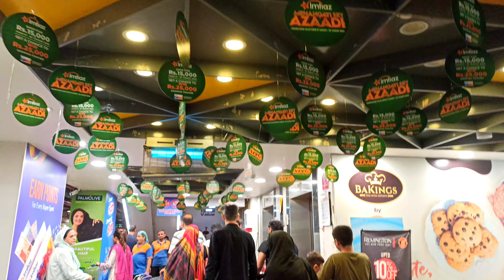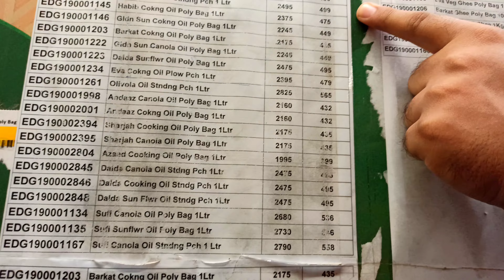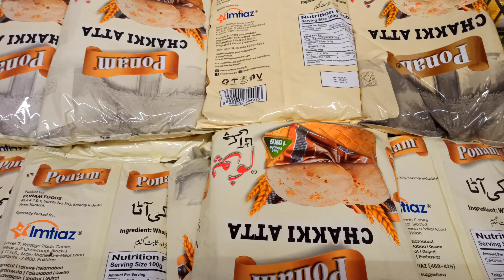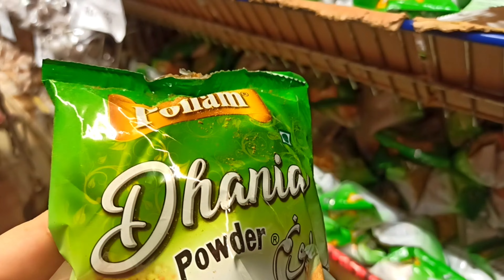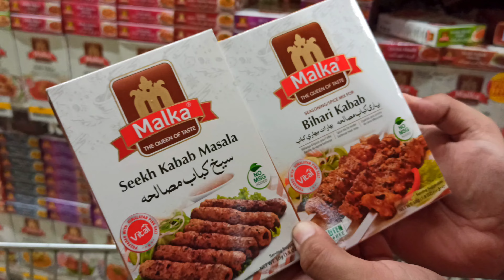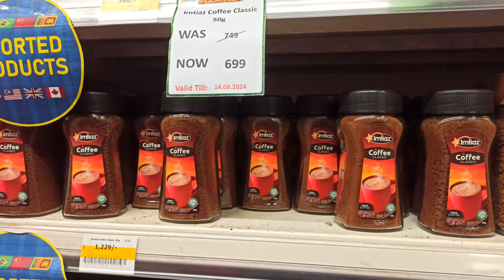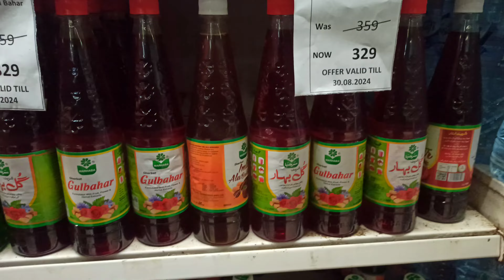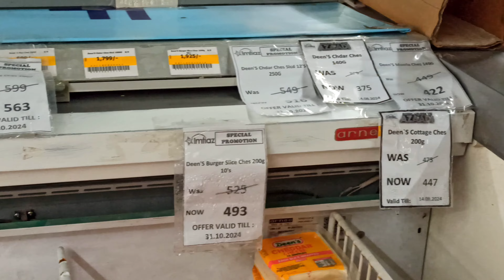Imtiaz Supermarket AZADI OFFER || Imtiaz New Sales & Promotions || Imtiaz Grocery Sale on all Items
Imtiaz Supermarket AZADI OFFER 2024 || Imtiaz August Sales & Promotions || Latest Imtiaz Grocery Sale on all Items
Cover Topics :
Imtiaz Gulshan-e-Iqbal Karachi
Imtiaz Gulshan
Imtiaz Mega Nazimabad No. 4
Imtiaz Supermarket Nazimabad No. 4
Imtiaz New Arrival
Imtiaz New Mandi Rice
Imtiaz New Rice 2024
Imtiaz Vegetables and fruits rates
Imtiaz Vegetable & Fruit Prices
Imtiaz Latest Grocery Offers
Imtiaz Latest Offers
Imtiaz Today offers
Imtiaz current offers
Imtiaz Mega Karachi
Imtiaz Sasta Rashan
Imtiaz Grocery 2024
Imtiaz Super Market Karachi
Imtiaz Mega Islamabad
Imtiaz Mega Gujranwala
Imtiaz Mega Vehari
Imtiaz Super Store
Imtiaz Mart
Imtiaz DHA Karachi
Imtiaz DHA Islamabad
Imtiaz Sargodha
Imtiaz Gulshan Branch
Imtiaz Tariq Road
Imtiaz Zamzama
Imtiaz Bahadurabad
Imtiaz Vlog
Imtiaz Xpress
Imtiaz online shopping
Imtiaz online shopping centre
Imtiaz online shopping
Imtiaz online grocery shopping
Imtiaz online shopping list
Imtiaz online shopping in Karachi
Imtiaz online shopping in Rawalpindi
Imtiaz online shopping in Quetta
Imtiaz online shopping in Faisalabad
Imtiaz online shopping in Gujranwala
imtiaz online shopping in Lahore
Imtiaz online shopping in Multan
Imtiaz Sale 2024
Imtiaz Mega Sale
Imtiaz Store
Local Mall
Grocery
Crockery
Makeup
Meats
Vegetables
Dairy Products
Kids Toys
Kids Stationery
Electronics Items
Pakistani Cloth
makeup
Pakistani Shalwar Kameez
frocks and stitched trouser
Asian Jewelry / Antique Jewelry
traditional jewelry,necklace,bangle
footwear
handbags
sasta rashan
rice sale
Rabi ul Awwal Sale
Buy 1 Get 1 Free
grocery store
imtiaz supermarket kpk
Imtiaz Rabi UL Awal offers
Imtiaz Muharram Offers
Location:
Gulshan-e-Iqbal Karachi Near Moti Mehel Karachi.
Timings:
10:00 AM to 11:00 PM (Saturday to Thursday)     Friday 10:00 AM to 12:30 PM
                       02:30 PM to 11:00 PM